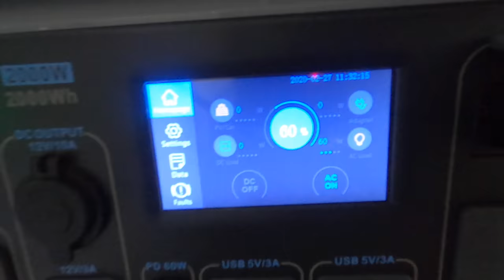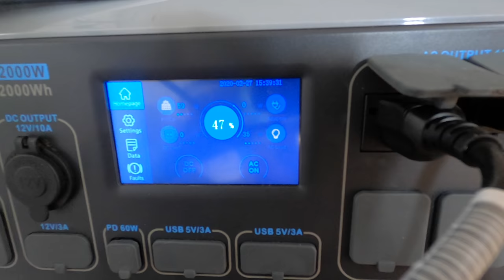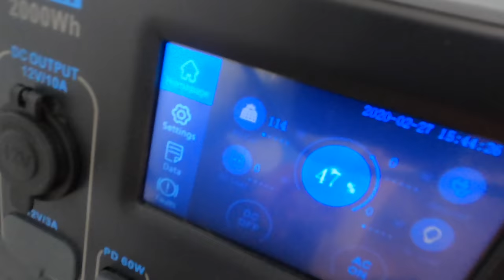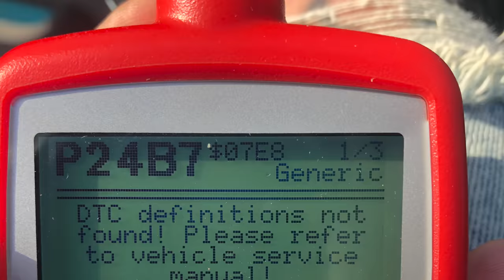Trailer Park Girls - hello again, check engine light, and Bluetti SP350 panels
Bluetti 350 watt fast charging solar panels

Thank you to Archer for the graphic! Need one?

SHOP OUR GEAR:
Bluetti AC 200P Power Station
Bluetti Solar Panel Bundle